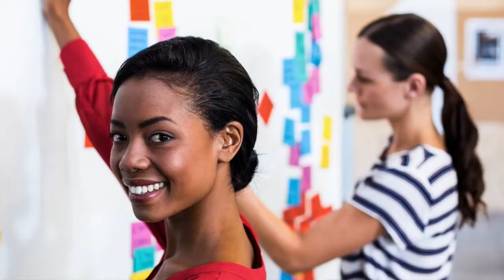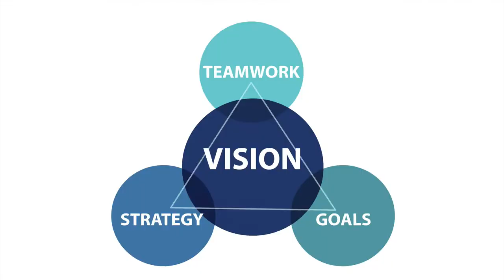MPM Contentment p1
MarketPlace Monday with Dr. Brandy F. Gibson